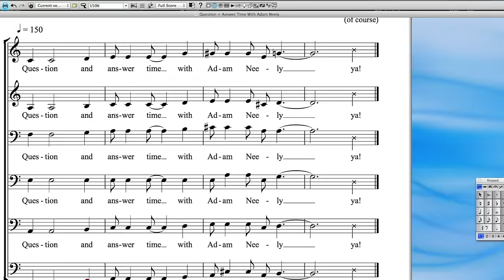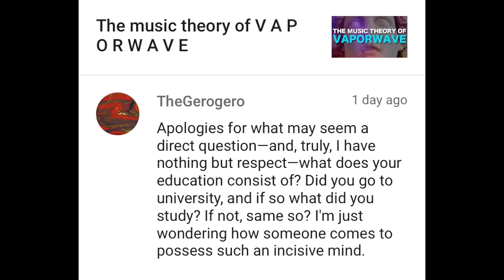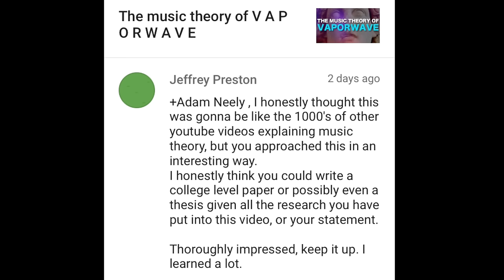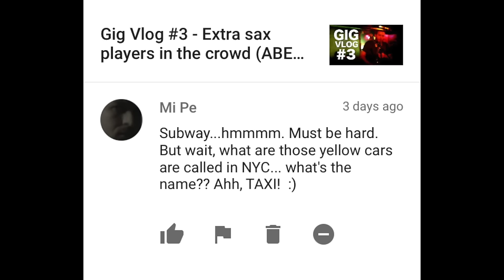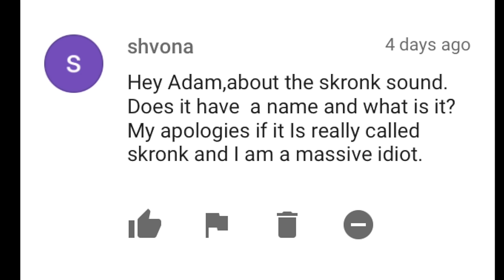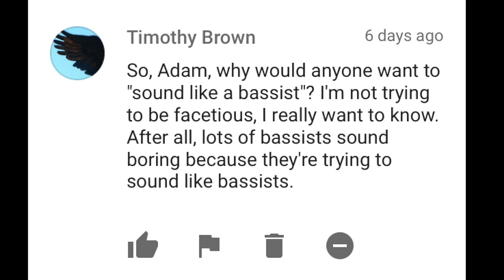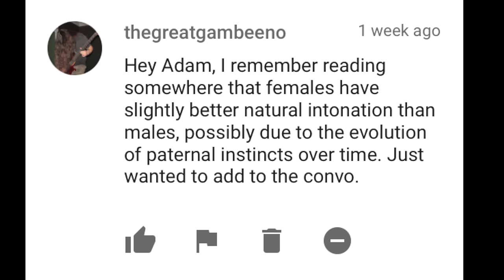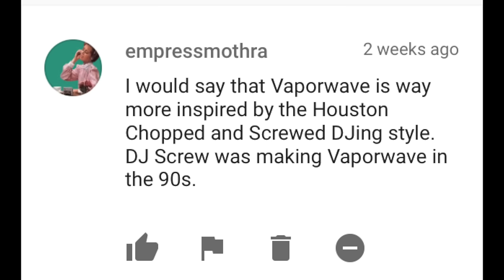Q+A #22 - Classical musicians still feel rhythm differently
I first respond to the many eager commenters on my video "How and why classical musicians feel rhythm differently," then launch into the regular Q+A.

Regular Q+A starts at 4:30.
4:36 Playing outside in Jazz
5:19 Eliminating string noise on bass
5:56 Horn-ness
6:04 On one finger per fret for bass
6:45 Bass Scale length
7:21 My education
7:46 Why I didn't use Swannee river in the polytonal Linkin park
8:19 Music similar to the grooves I used in How to Speak in odd Meters
8:34 Bass playing in "radio rock" (lol)
9:21 Is the content in "Why is major Happy" content that you study in college?
9:52 College level papers as videos
10:28 Why play at pianos upstairs?
10:58 Brides as control freaks
12:09 Why I don't take taxis everywhere
12:45 LACM and models for higher education learning
13:25 The important of playing live shows
13:28 What "skronk" means
14:58 What constitutes a good drummer
16:02 The importance of the ride/hi hat in swing jazz
16:40 Why would you even want to "sound like a bassist?"
17:47 Low action or high action?
18:40 On burning out
19:39 Possible advantages of men and women to music making
20:43 Getting a louder bass mix
21:49 Comparing vaporwave to the Romans' and Renassaince artists' penchant for nostalgia
22:48 The relationship of vaporwave to chopped and screwed

Peace,
Adam